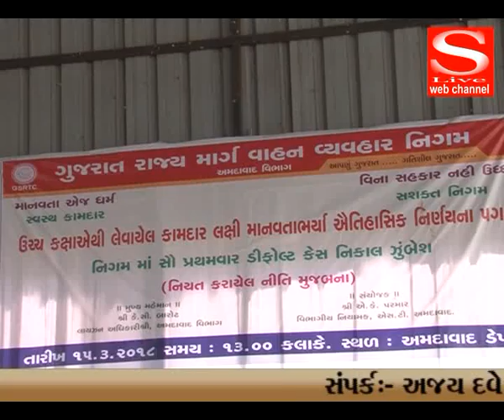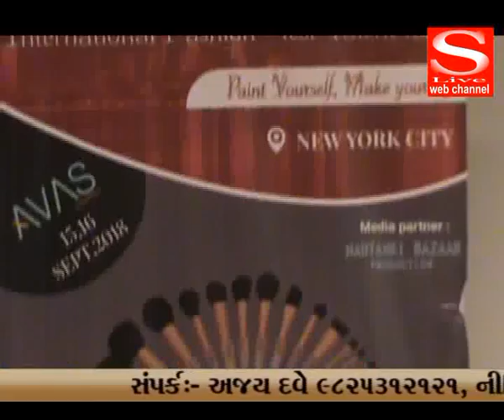S Live Web Channel 16 03 2018